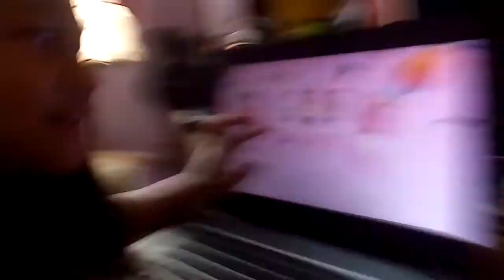BLACKPINK ZEPETO!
Guys ini cool banget si guys.